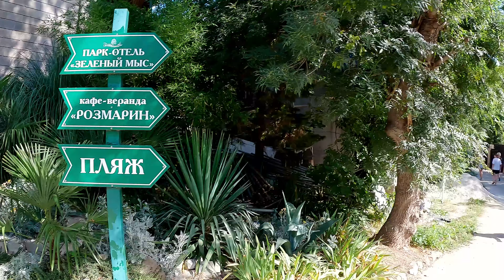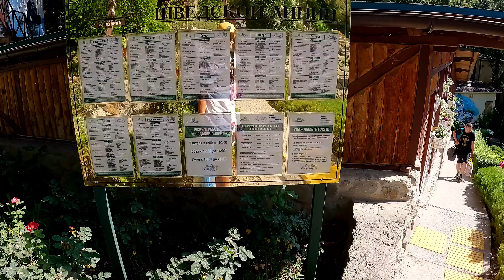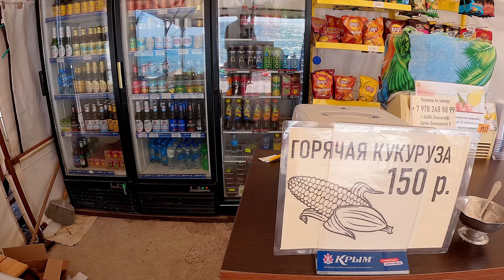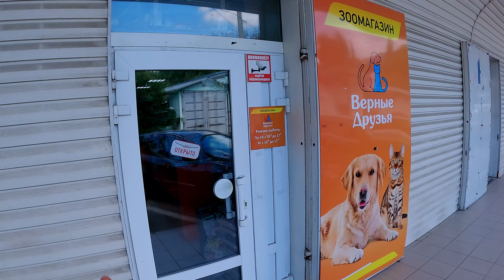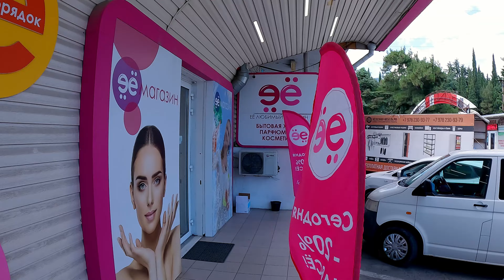ЯЛТА 2024 ОТЕЛЬ Зеленый мыс, Алупка сегодня, ЦЕНЫ ПЛЯЖ Черный бугор. Бакалея цены на еду. Крым ОТДЫХ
Ялта сегодня. Крым Алупка 2024. Пляж Черный бугор в Алупке. Отель Зеленый мыс Алупка. Цена на пляже в Алупке. Ялта бакалея. Цены на еду в Ялте. Отдых в Крыму.
Сегодня покажу вам Алупку, пройдем мимо отеля Зеленый мыс, посмотрим цены и инфраструктуру. Спустимся на пляж Черный бугор, цены на пляже, сколько людей сегодня. А после поедем на Ялтинский рынок Бакалея и посмотрим цены на овощи, фрукты, рыбу, мясо, напитки и молочные продукты.

Крым Ялта

Собираем на бензин и путешествия

Алупка